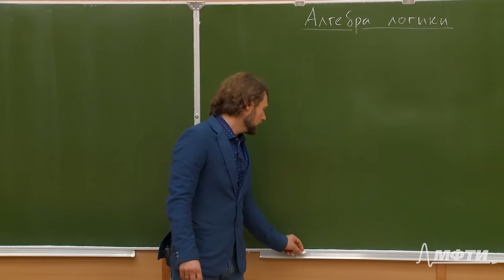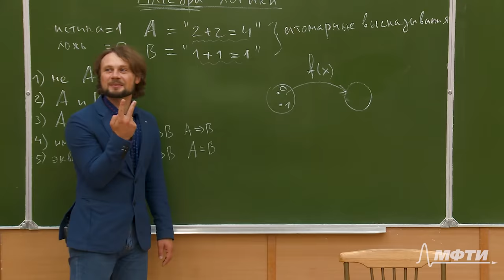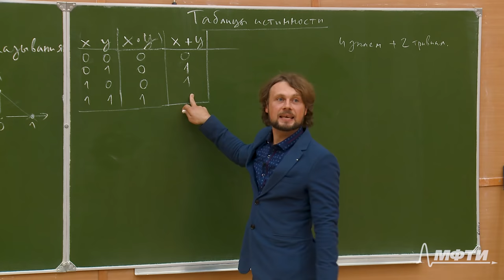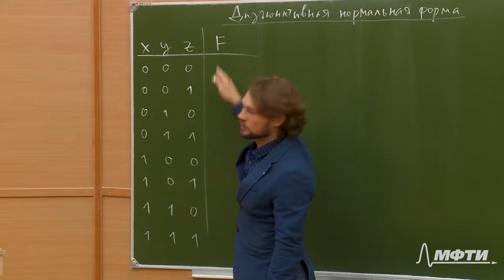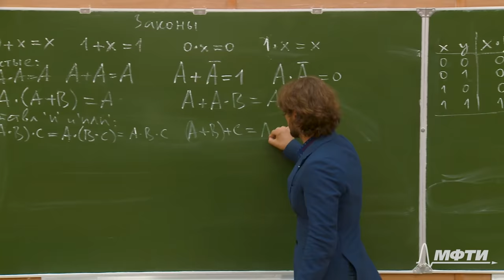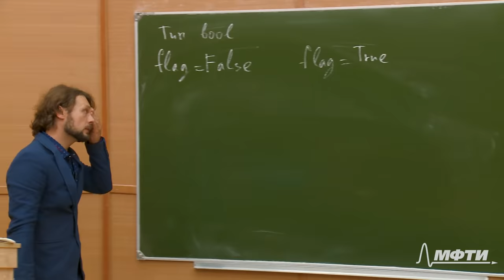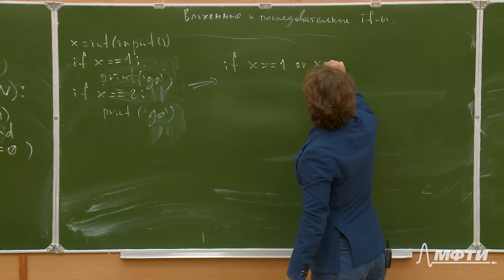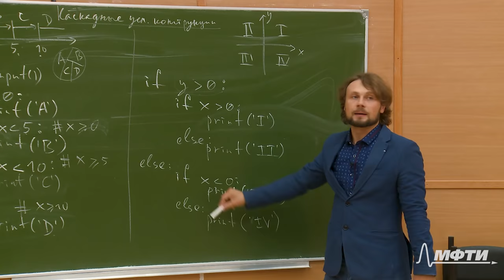Алгоритмы на Python 3. Лекция №2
Темы, рассмотренные на лекции №2:
- Основы алгебры логики.
- Таблицы истинности и логически законы.
- Дизъюнктивная нормальная форма.
- Тип данных bool. Константы True, False. Логические операции в Python.
- Проверка последовательности на наличие числа x%10==0.
- Проверка последовательности на то, что все числа делятся на 10.
- Последовательные и вложенные условные инструкции.
- Каскадные условные инструкции, оператор elif.